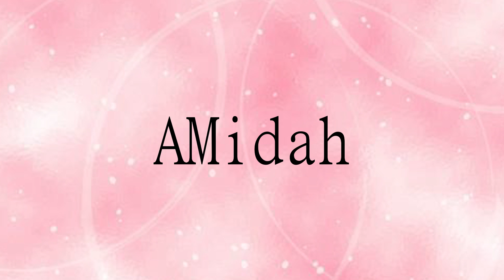Amazing resource.Learn from me how to say words in English and pronounce the english word AMidah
Follow me!Learn from me how to pronounce the english word AMidah.This video shows you how to pronounce the English word  AMidah .  the word means 犹太教的一种礼拜仪式 or 猶太教的一種禮拜儀式 or you tai jiao de yi chong li bai yi shi.